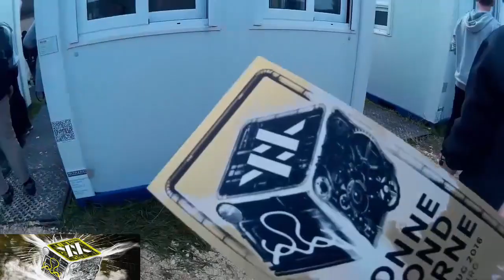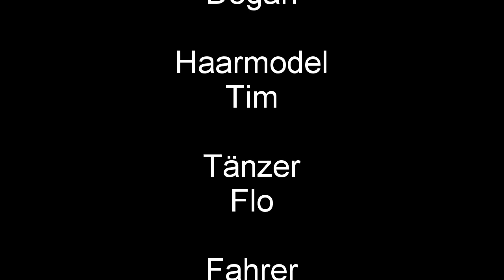SMS XX ¦ Sonne Mond Sterne XX ¦ 2016 Aftermovie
In diesem Video seht ihr das Sonne Mond Sterne Festival aus meiner Sicht. Wir sind eine Gruppe aus Winterthur (CH) die sich auf den Weg nach Saalburg ans SMS XX gemacht haben. Im Aftermovie sind auch unsere Freunde aus Oldenburg und Stuttgart dabei.

Line up SMS.XX
David Guetta, Paul Kalkbrenner